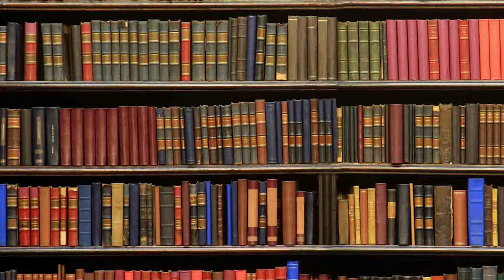Repentance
People often talk about the first few lines of a play as setting the scene for what will follow. The same could be applied to the ministry of Jesus.  His opening words are: "the Kingdom of God is at hand, repent and believe in the Good News'.  This sets the scene for what's to come.  His mission was to usher in the Kingdom of God but if we're to be part of it, on-going repentance needs to be high on our agenda.